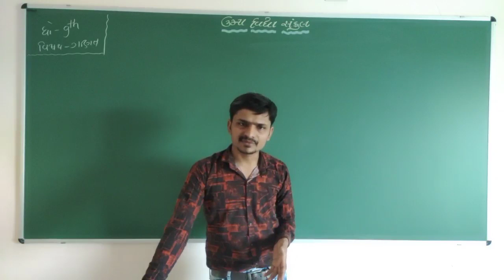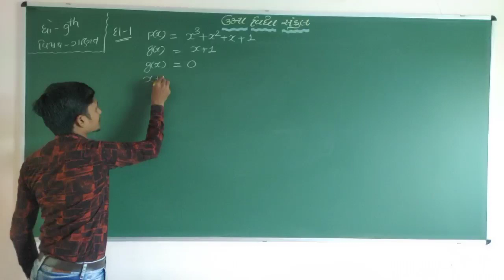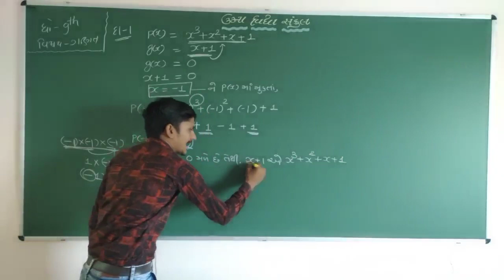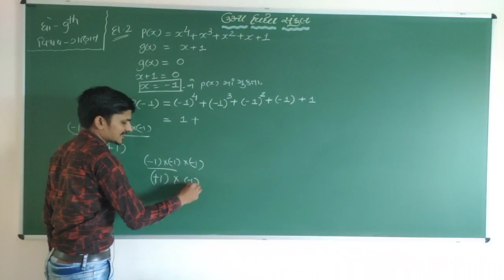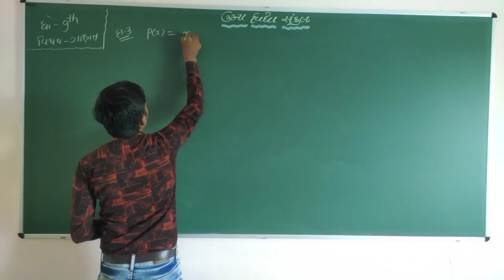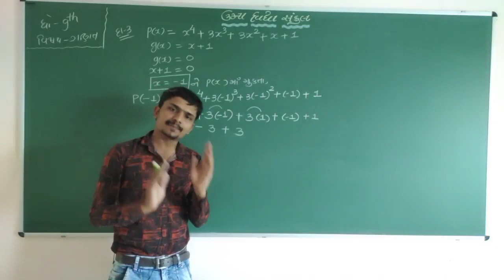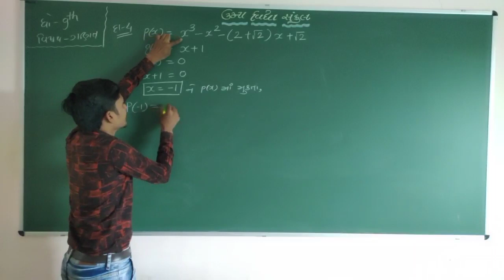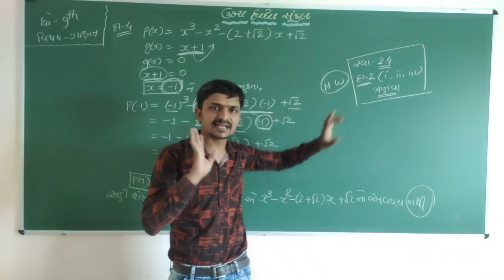std.-9 | Math | chapter.-2 | Part-11